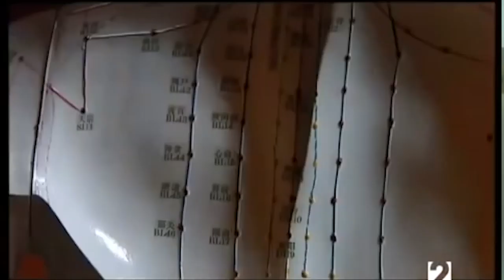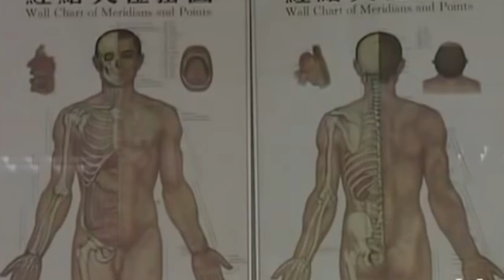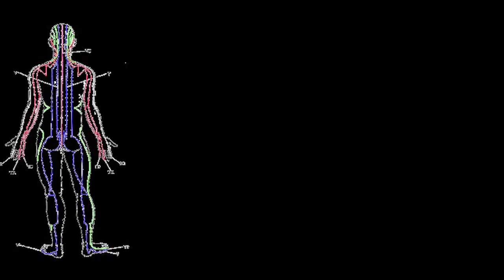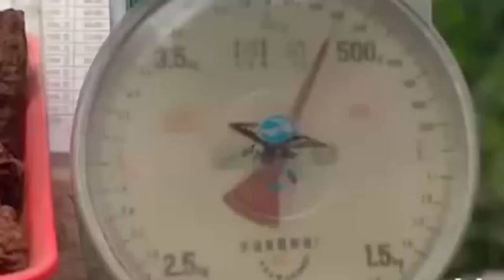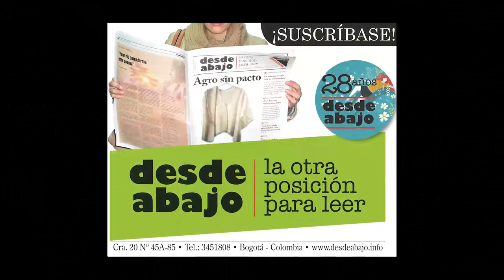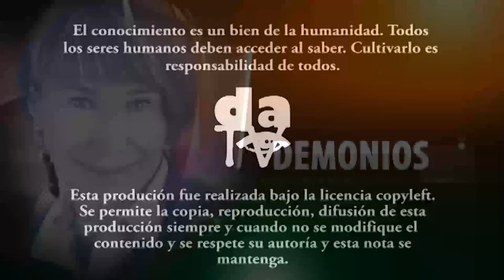Una mirada desde la medicina tradicional china de la pandemia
El Covid-19 plantea diversas formas de tratamiento para las personas infectadas: una es la forma de proceder de la medicina occidental y otro el proceder de la medicina tradicional china que no se centra tanto en el virus, como en el entorno. Para esta medicina el cuerpo tiene además de lo evidente un gran flujo de energía. El conversación con Domingo Eliécer Vanegas, médico de la Universidad Nacional especialista en acupuntura dialoga sobre este particular con Carlos Iván Pacheco, médico epidemiólogo y doctor en sociología.